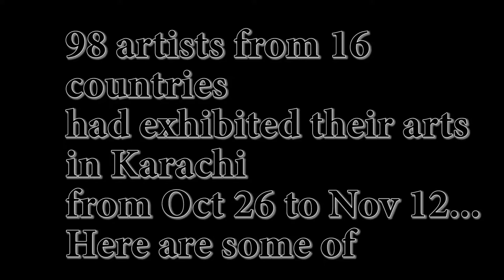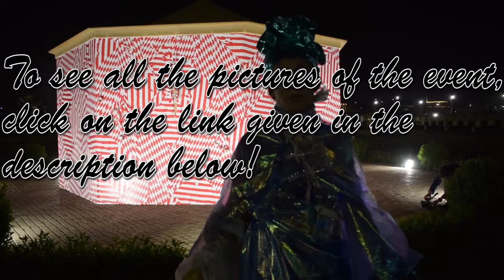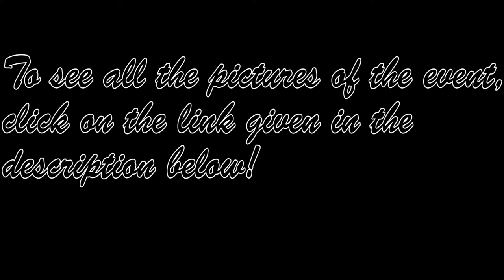Artists of second Karachi Biennale --2019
Artists of second Karachi Biennale --2019 present their views about their arts at Bin Qasim Park.